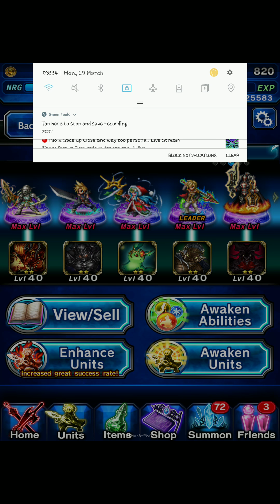Final Fantasy Brave Exvius - International Womens Day Batch 1 - 5k Gem Roll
Saved up my gems and the units in this batch looked pretty good. Got the one i actually wanted though!! Which is a first for me, cause i always roll duds when i have a 10+1 ticket.